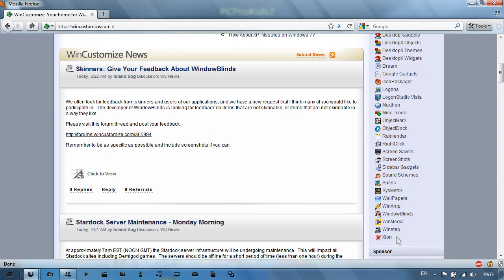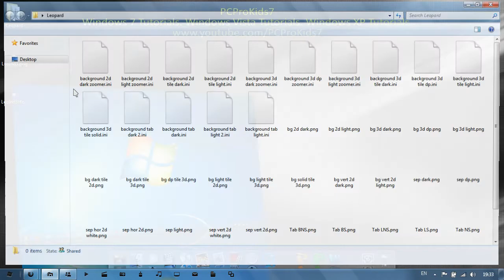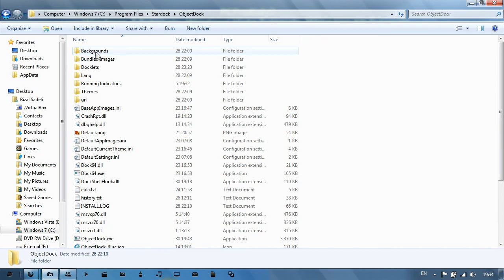Add Themes and Running Indicators to ObjectDock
ObjectDock is an application for Stardock. This is also the first video I've recorded with my new mic. I've changed a few settings because this sounds a bit loud, but anyway, ObjectDock is a great application and I've been getting messages on how to use it. If you have any questions just comment on this video. Stardock also have many other applications which I recommend you try out.